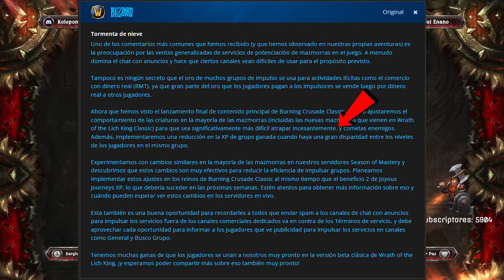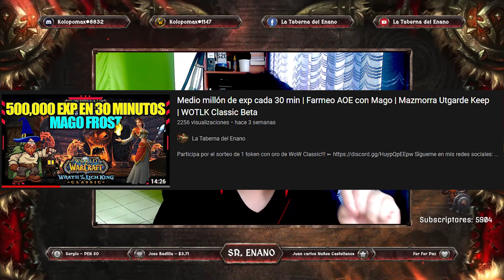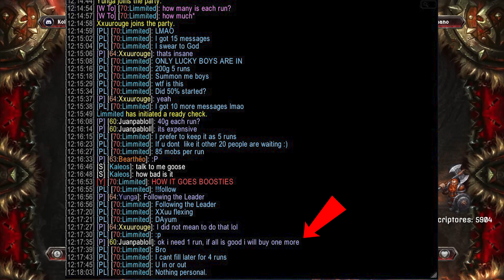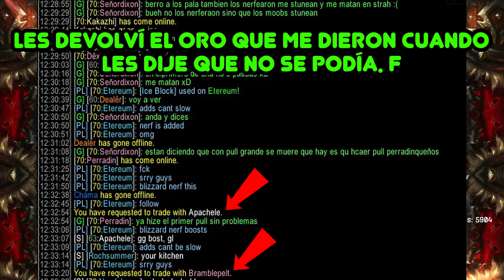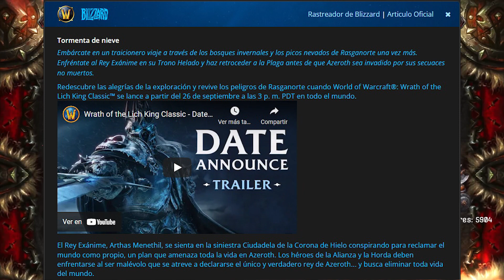📰 QUITAN LOS BOOST - MAGO Y PALADÍN NERFEADOS | FECHA DE WOTLK CLASSIC CONFIRMADO | CASI ME ESTAFAN